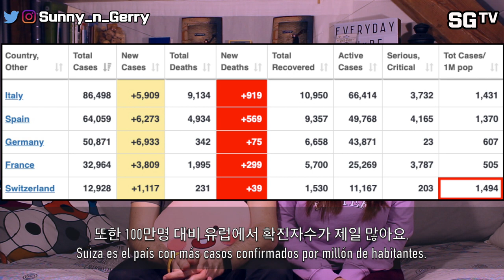[스위스 코로나 현지상황] 🦠🇨🇭 스위스 코로나 확진자가 100만명 대비 유럽 1위??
안녕하세요 국제커플로 스위스에 살고 있는 한국여자 써니 & 스페인 남자 제리 입니다.
3월 27일 유럽 스위스 코로나 상황에 대해 알려 드릴께요.

코로나 바이러스 스위스 현지상황은 계속해서 심각해지고 있는데요. 이날 스위스 코로나 확진자수는 13000명이 되었어요. 또한 100만명 대비 확진자가 이탈리아를 넘어 1위가 됐어요. 왜 스위스는 100만명 대비 확진자가 유럽 1위가 되버린걸까요?

스위스는 모든 쉥겐 국가도 입국금지를 시켰는데요. 스위스는 지금 전세계를 대상으로 lock out에 들어갔어요.

계속해서 확진자수가 늘어나고 있는데 왜 스위스 정부는 이동제한을 의무로 하지 않고 자가격리만을 권고하고 있을까요?

계속해서 스위스 코로나 바이러스 현지상황을  계속해서 알려드릴께요.